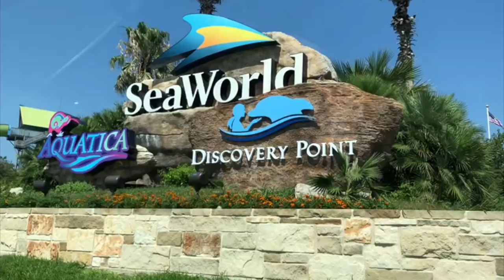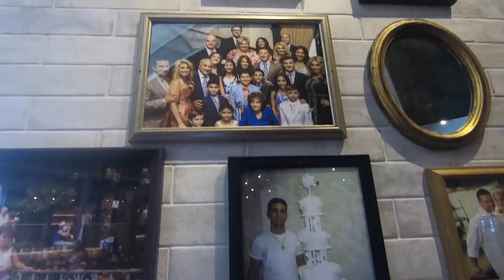Seaworld tiene un parque acuático y lo visitamos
Así es como la familia M&M nos quitamos un poco el calor viivtando estos lugares.